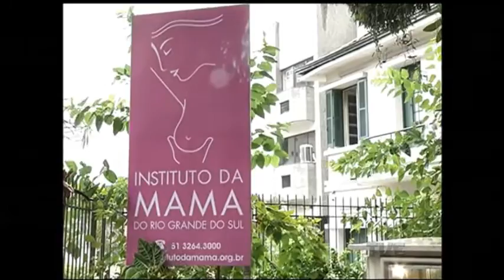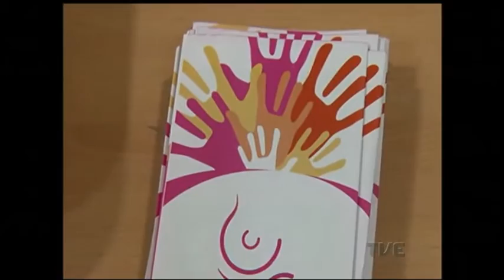A região sul tem a maior incidência de câncer de mama do pais, segundo o INCA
A região sul tem a maior incidência de câncer de mama do pais, segundo o INCA. Porto Alegre só fica atrás de São Paulo no número de casos. Se para qualquer mulher, enfrentar a doença é uma batalha, para aquelas que têm acesso apenas ao sistema público de saúde, esse se torna um desafio ainda mais difícil.